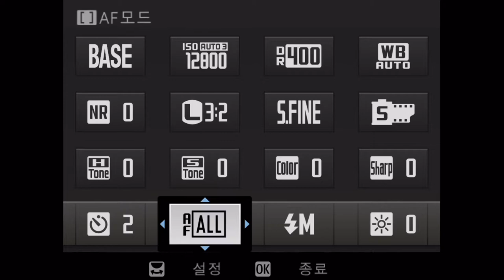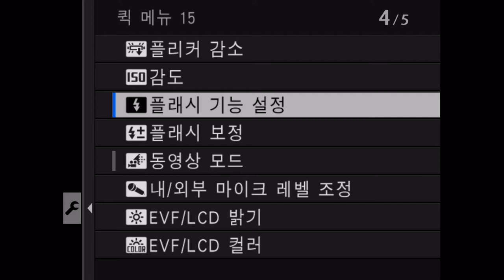FUJIFILM GFX 100 Q Menu